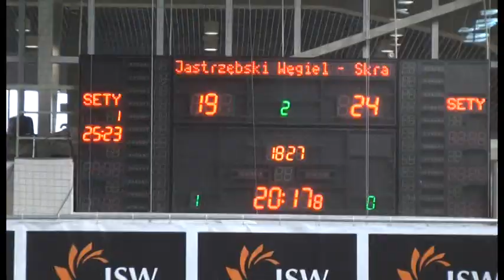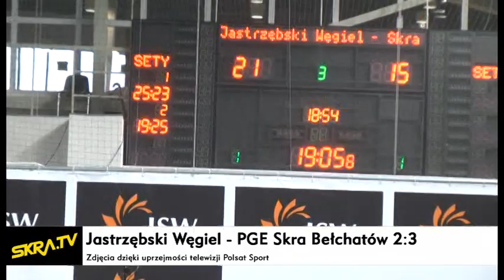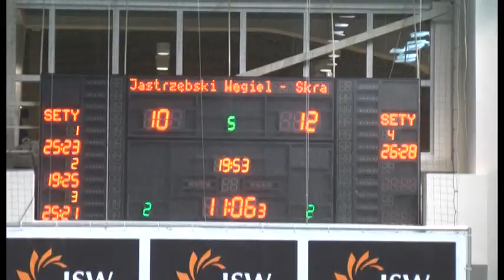Jastrzebski_PGESKRA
Zobacz relację z meczu Jastrzębski Węgiel - PGE Skra Bełchatów (2:3) w telewizji SKRA.TV